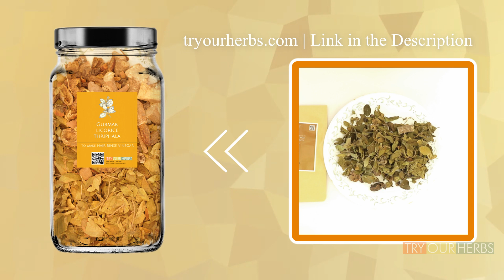घर पर बनाएं दुनिया का सबसे अच्छा हेयर वॉश विनेगर | Best Hair Wash Recipe with Apple Cider Vinegar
Hi herb Lovers,

Buy Apple Cider Vinegar Ingredients here

Apple Cider Vinegar will be greater and greater if we infused it with Madhunashini leaves, Licorice, and Triphala. Hair will get a silky finish. That is how the combination that we are going to make was formed. And Remember, it should be homemade. Can't buy it. Don't buy it even if you get it. We can't buy the purity or results of what we make at home.

You will start seeing a significant difference in just the first three weeks of use. The hair is fuller and shinier and the dandruff is completely gone. This is a very powerful formula. For best results, use up the entire jar of vinegar. I'm sure you'll come back to thank me.

If you have any Queries, Please Whatsapp to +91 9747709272